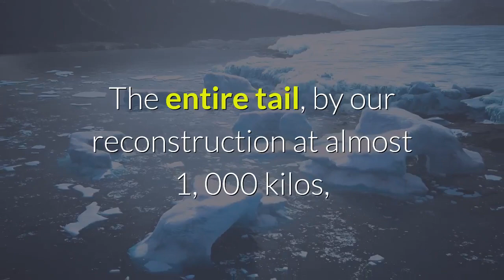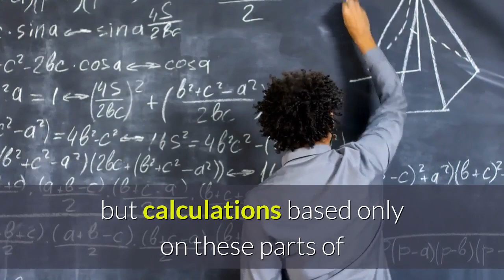T rex walked surprisingly slowly new study finds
Tyrannosaurus rex was a fearsome predator, but it sure wasn't a particularly fast mover. In fact, most humans could easily keep up with the dinosaur without breaking a sweat. T. rex would have covered just under 3 miles in an hour -- a speed similar to that of humans and many other animals -- at its preferred walking speed, according to new calculations by Dutch paleontologists. However, this pace is slower than other estimates of the tyrant lizard king's walking speed. When they have no reason to run, most animals -- including humans -- have a natural walking speed that minimizes the amount of body energy spent. Earlier estimates had not taken fully into account the role of the T. rex's tail -- which makes up more than half its length -- when crunching the numbers, said Pasha van Bijlert, lead author of a new study on T. rex locomotion published in the journal Royal Society Open Science on Tuesday."Animals tend to prefer walking speeds at which, for a given distance, energy cost is minimal. They do this choosing specific step rhythms at which their body parts resonate. Since the entire tail of T. rex is suspended by ligaments, which behave like rubber bands, we reconstructed this tail to investigate at which step rhythm the tail of T. rex would resonate, " said van Bijlert, a graduate student in paleo-biomechanics at Vrije Universiteit Amsterdam, via email."The entire tail, by our reconstruction at almost 1, 000 kilos, was really just a mass supported by a rubber band and with every step it would slightly bounce up and down. With the right rhythm you get a lot of movement for very little effort. "The research team calculated a step rhythm from a computer model of a T. rex tail, based on Trix, an adult 12-meter-long (39-foot-long) T. rex fossil at the Naturalis Biodiversity Center, a museum of natural history and research center in the Netherlands. The scientists then multiplied the step rhythm by the step length found in fossilized tracks for an estimated baseline walking speed of 2. 86 miles per hour. Other methods, van Bijlert said, mainly focus on calculations based on the legs and hips. They certainly play a crucial role in estimations, but calculations based only on these parts of dino anatomy may lead to inaccurate results. That's because T. rex and many other dinosaurs had unique tails that aren't found with any other living animals today. Understanding how a top predator like T. rex moved can help paleontologists better understand dinosaur behavior and ancient ecosystems, answering questions like: How much food did it need to move that huge body at that speed? How far would it have ranged to find prey? For instance, a T. rex would use its preferred walking speed when walking toward a water source, said van Bijlert. "It may also give you an idea of what types of distances it may traverse when looking for food. "He did not estimate the T. rex's maximum speed in this research but plans to do so using the same method in the future.